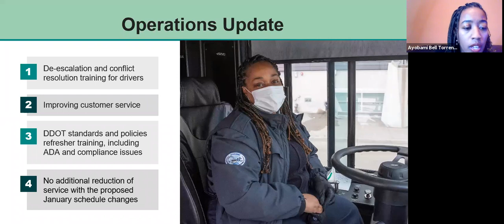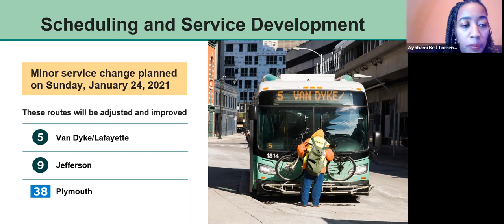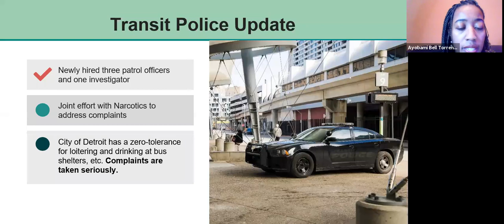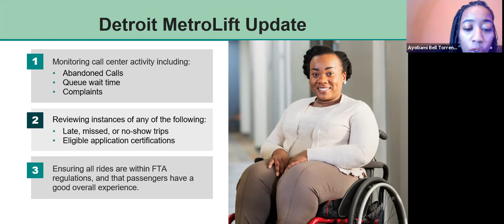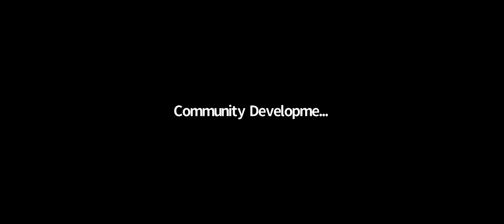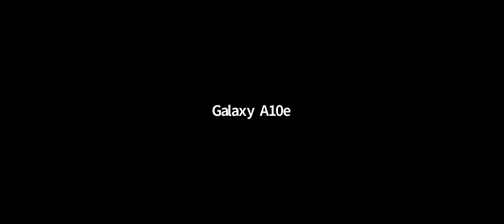DDOT Virtual Community Input Meeting December 17, 2020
This is the full Zoom meeting recorded Dec. 17, 2020.